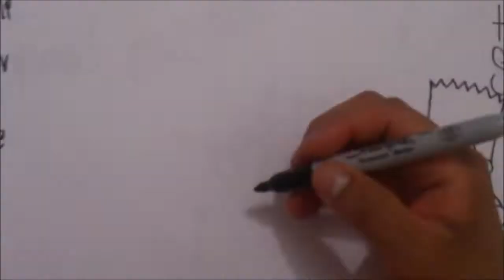Mira y Aprende a Dibujar a Pulso A la PEQUEÑA MAGGIE DE LOS SIMPSONS 1#Xdb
Es sumamente astuta!